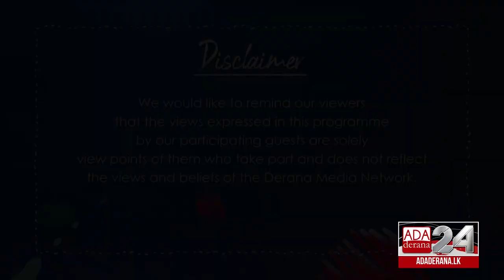GEN XYZ | Episode - 78 | Severity of Covid-19 on the Youth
Even though Sri Lanka has loosened restrictions, the spread of covid-19 is not over. On the show we have Dr. Miyuru Chandradasa, consultant-child and adolescent psychiatrist to talk about the severity of covid-19 on the youth as schools reopen.

Original on air date - 01st December 2021